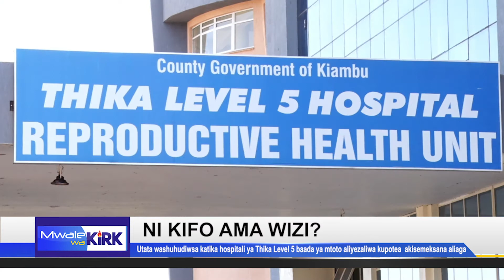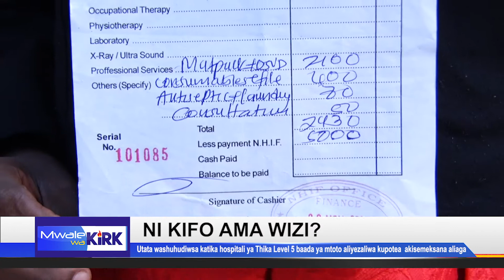BABY DISAPPEARS FROM THIKA L5